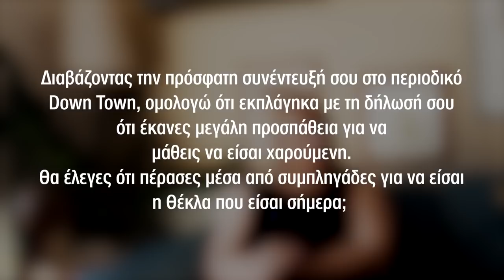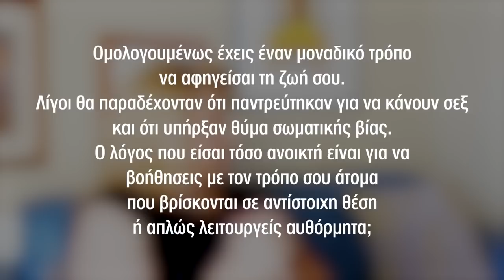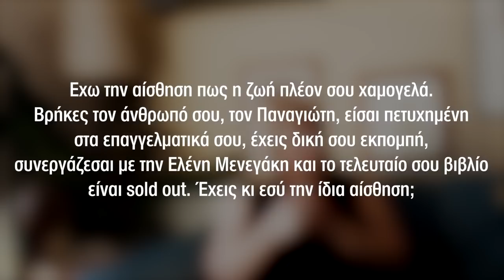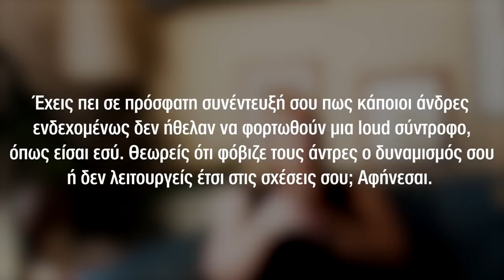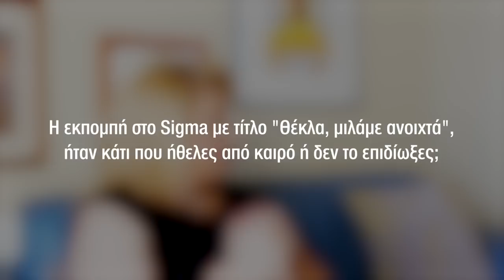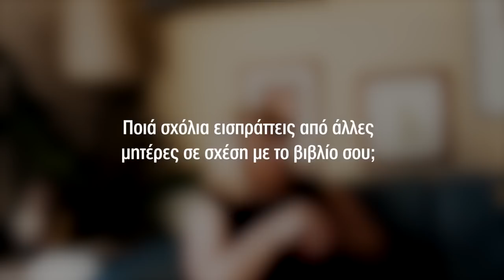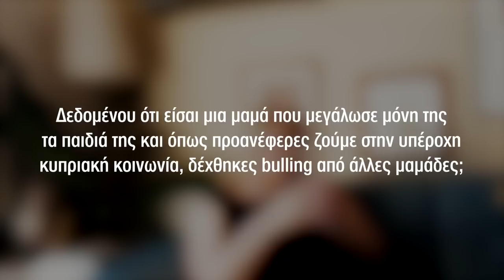Συνέντευξη της Θέκλας Πετρίδου στο MyLife Απρίλιος 2018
Μια φίλη, μου έστειλε χθες το βράδυ, αυτή την συνέντευξη, η οποία δημοσιοποιήθηκε στις 28 Απριλίου 2018 στο MyLife.
Μου είπε: άκουσε τι έλεγες τότε. Άκουσε ειδικά στο 3,30 λεπτό και στο 20,23. Το άκουσα και σκέφτηκα πως θα θέλατε να την δείτε κι εσείς. Δεν την είχα ανεβάσει τότε στο κανάλι.